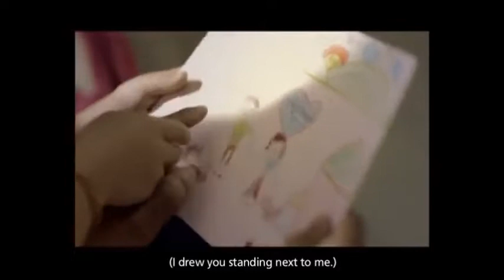A Blind Father and His Daughter-Short Sad Story